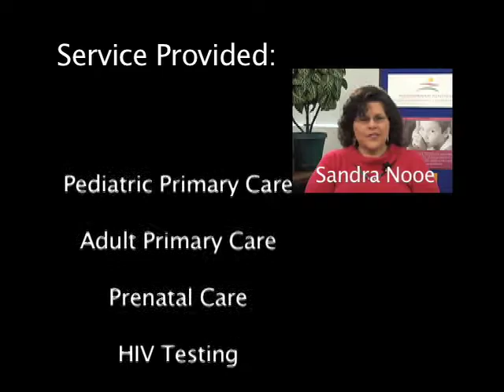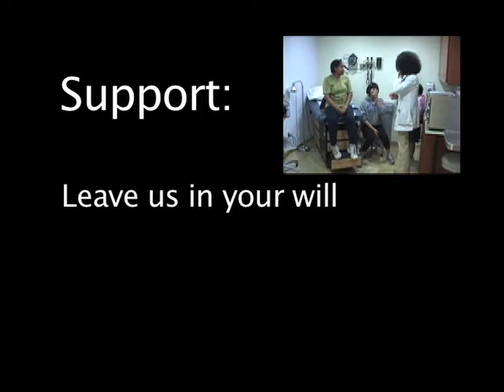Neighborhood Healthcare - Lakeside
Neighborhood Healthcare is committed to providing quality health care and promoting wellness to everyone in our communities, focusing on those most in need.  for more information.